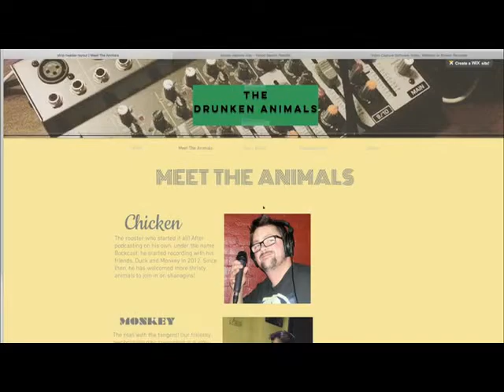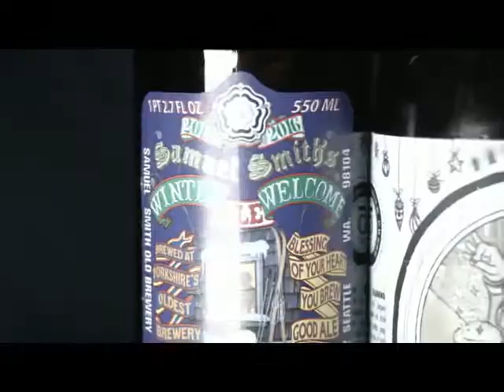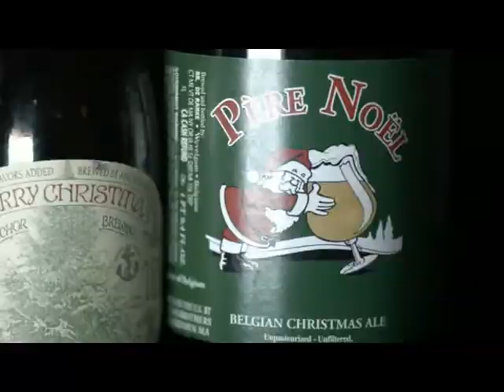The Drunken Animals: Christmas Beers Special 2015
This week The Animals are joined by Isaac Hiragle from Geeks On Tap and Sahara Smith to showcase the best beers of the holiday season! Follow us @drunkanimalspod and check out thedrunkenanimals.com for more videos and podcasts!